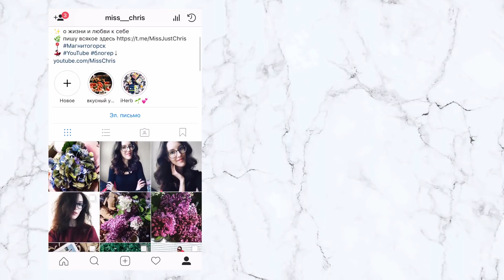УРА! МЫ ПЕРЕЕХАЛИ! | коробки, организация кухни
Привет! Спустя почти целый месяц, я нашла время смонтировать ролик, отснятый в первую неделю переезда :) Дальше еще несколько влогов, видео про организацию дома и пространства. Интересно?)

ПОЛЕЗНЫЕ ССЫЛКИ:

💰 экономь на онлайн заказах и возвращай процент от покупок с kopikot

С теплом к Вам, xTina.